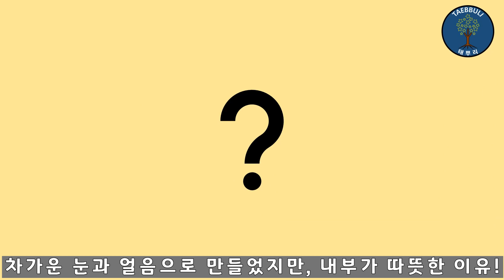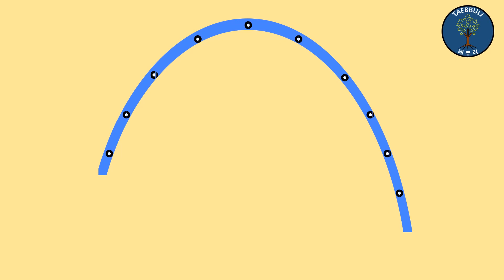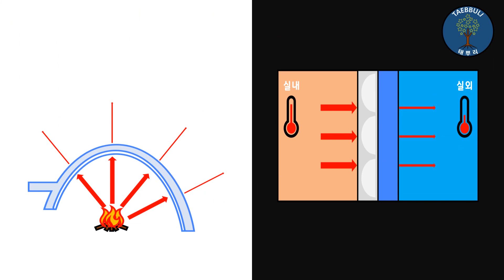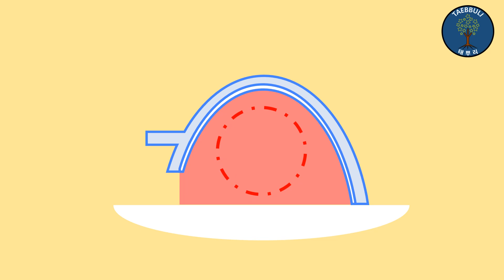이글루 내부가 따뜻한 이유 / 이글루의 원리 / 이글루의 과학 / The science of Igloo / why Igloo is warm?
기후에 따라 집의 모양이 조금씩 다른데,

추운 지역에서는 눈과 얼음을 사용한 이글루를 볼 수 있습니다.

차가운 눈과 얼음을 이용해 만들었는데,

내부는 사람이 살 수 있을 정도로 따뜻하다고 합니다.

그 이유에 대해서 알아보도록 하겠습니다